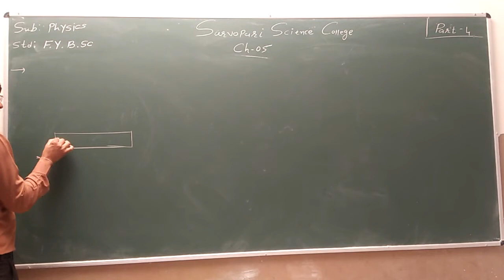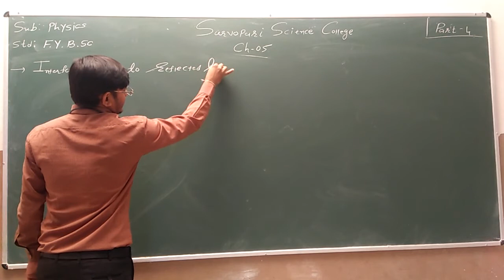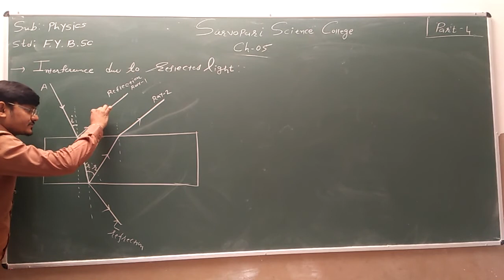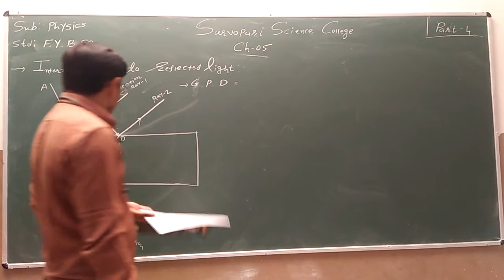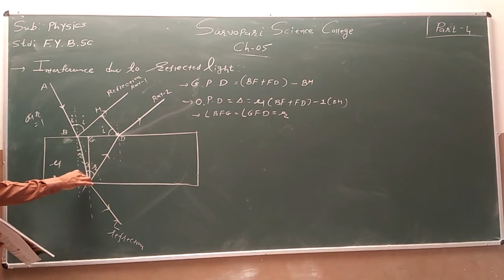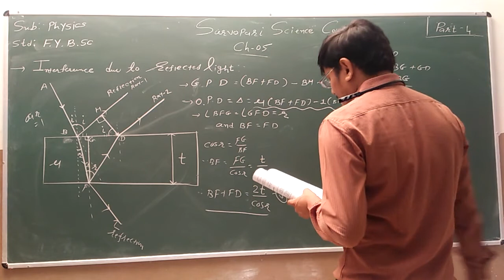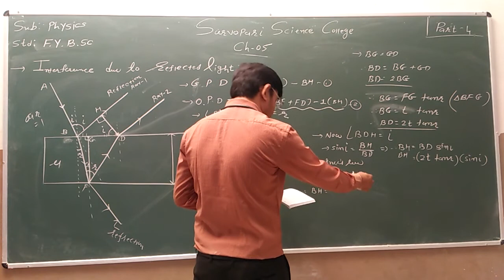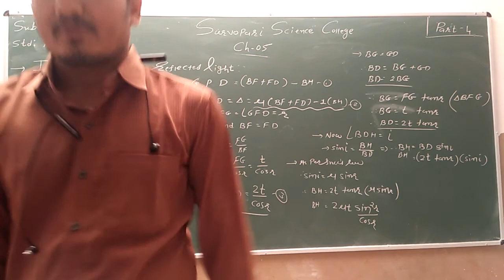B.Sc. Sem 2 | Physics | Chapter 5 | Part 4